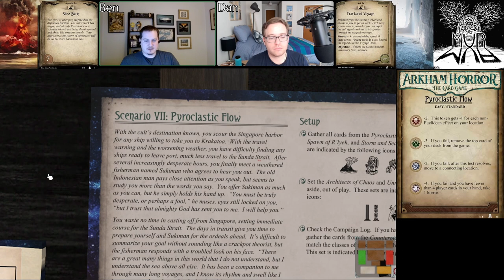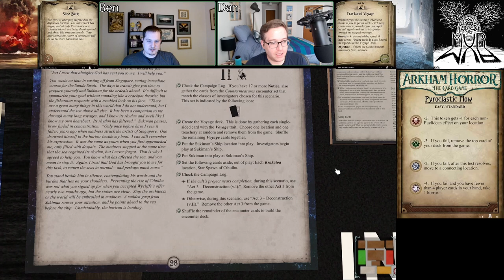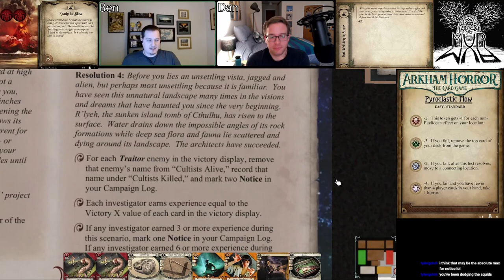Can Mark and Vincent win against a VOLCANO? (Arkham Horror: The Card Game - Live Play) (CF - s7)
Dan and Ben continue as Mark Harrigan and Vincent Lee in Cyclopean Foundations, by The Beard. In scenario seven, they seek to end the mad cult's plan, by fighting the legendary Krakatoa. That's right, the volcano itself! See if they can win in: Pyroclastic Flow

0:00 - Intro
0:39 - Recap
1:47 - Deck Changes
4:55 - Intro Text
8:10 - Opening Hands
10:00 - Act 1a & Agenda 1a
1:00:13 - Act 1b & Interlude
1:04:38 - Act 2a
1:16:44 - Act 1b
1:17:02 - Act 2a
1:07:24 - Agenda 1b
1:09:27 - Agenda 2a
1:46:12 - Agenda 2b
1:47:53 - Agenda 3a
1:55:35 - Act 2b
1:57:53 - Act 3a
2:09:59 - Resolution
2:13:46 - Final Thoughts
2:18:48 - Outro